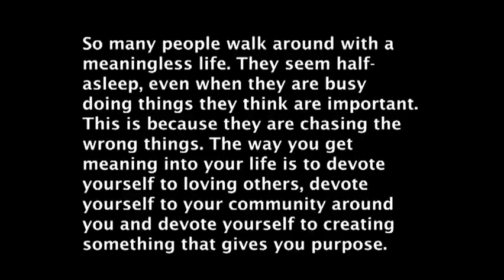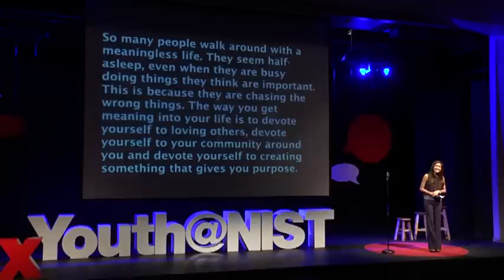Living the dream | Praya Nataya Lundberg | TEDxYouth@NIST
Praya will talk about growing up in a multicultural society and how this has shaped her in becoming who she is today. Her would like to motivate youth to dream big and live those dreams.

Praya Nataya Lundberg is a well-known half-Swedish, half-Thai actress/model in Thailand. She completed her high school education at NIST and went on to continue her studies in the United Kingdom. She has starred in over a dozen Thai television series, as well as several films and endorsements. Praya will talk about growing up in a multicultural society and how this has shaped her in becoming who she is today. Her would like to motivate youth to dream big and believe in their dreams.